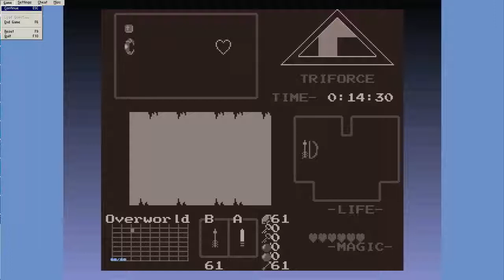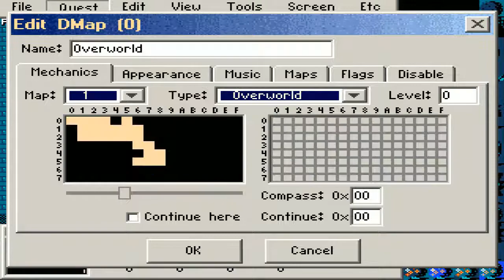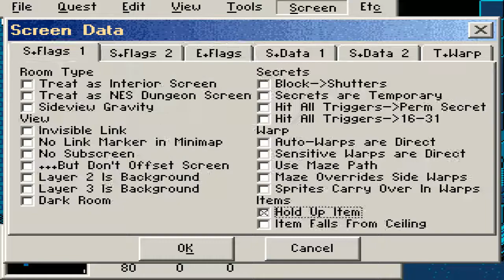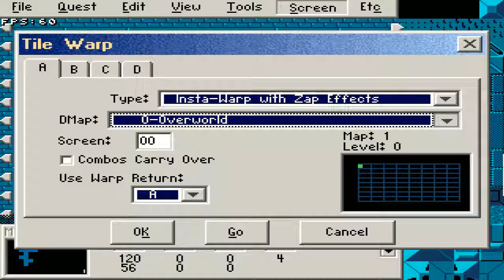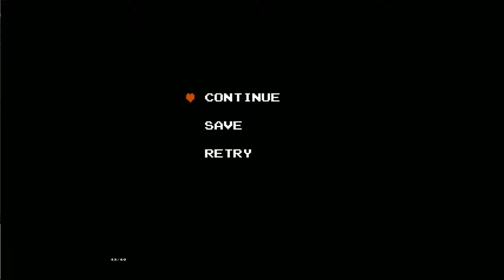Creating a new quest in ZQuest 2.50.2 (Part 1)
I am creating a new quest. Right now it is dubbed as Dakota's Quest, which is a quest with the main character being my girlfriend Dakota, and her quest is to save her cat Peeny from her other cat Aroura (Dark Lord Aroura) This quest will have an actual full open world to explore taking use of almost every single screen on the map. I have already finished dungeon one and started dungeon two before recording. But in this video I finish dungeon two, work on secrets and other places to go, and made the path to dungeon three and also finished dungeon three as well as making some polishes to the world.